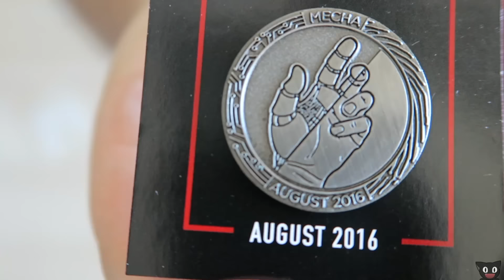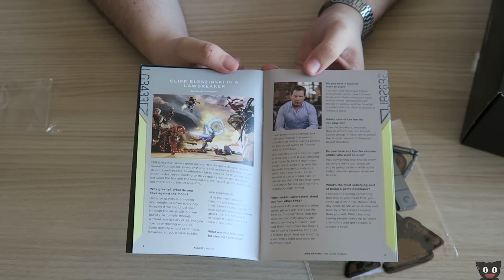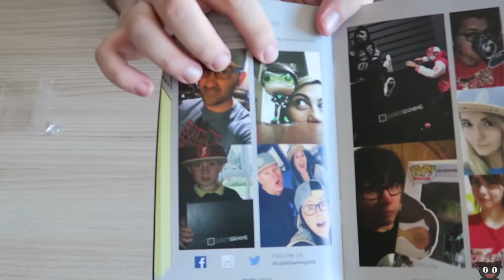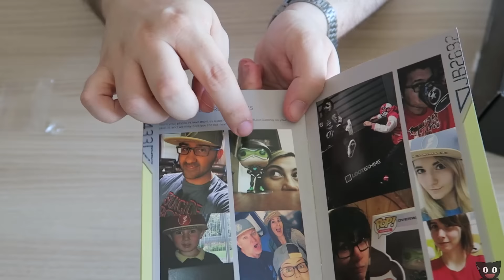¡Invasión robotica! - Loot Crate (Gaming Agosto 2016 "Mecha")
Tu ahorras dinero y yo consigo que me envíen mas cajas para enseñaros!